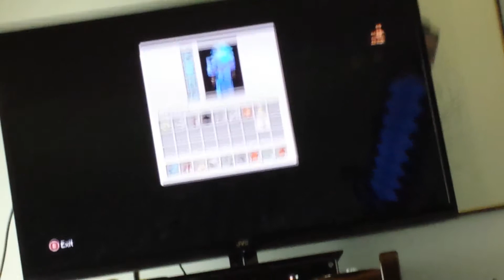Finding Herobrine part 1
My friend tries a trick to find out how to spawn Herobrine!! Watch to figure out what happens!!